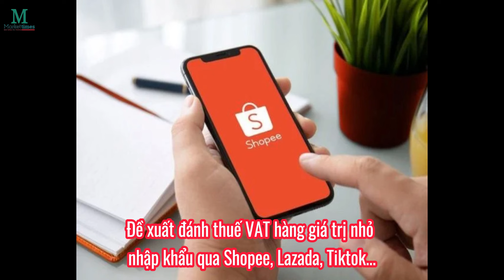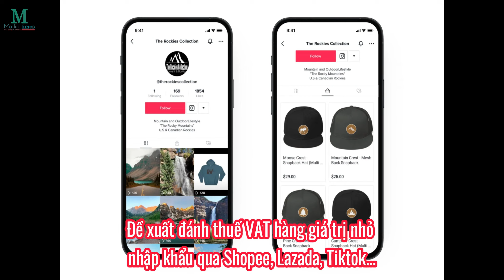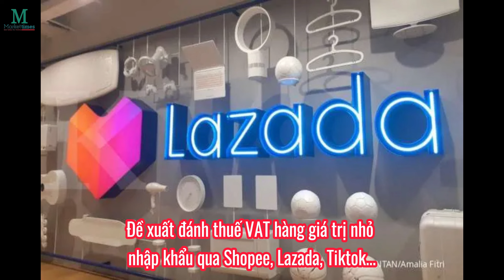Đề xuất đánh thuế VAT hàng giá trị nhỏ nhập khẩu qua Shopee, Lazada, Tiktok... | 24/04/2024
Ủy ban Tài chính ngân sách Quốc hội đề xuất đánh thuế VAT với hàng nhập khẩu giá trị nhỏ, nhất là qua kênh Thương mại điện tử (TMĐT) như Lazada, Shopee, Tiktok.